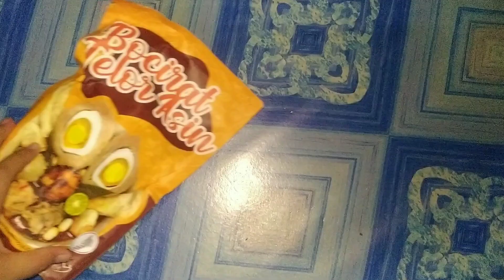#7 BOCIRAT TELUR ASIN by boci maknyus || MUKBANG PEMULA || TELURNYA ENAK, TIDAK KEASINAN 🥚🧆🍺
00:00 MASAK
02:00 MULAI MAKAN

Hallo semuanya... ~~~
Sudah pada makan belum...???
Terima kasih sudah mampir ke channel aku "Eat With Nirwa", semoga video yang aku tampil kan bisa menghibur kalian semua.

Hari ini aku makan BOCIRAT TELUR ASIN, Telur nya enak nggak keasinan. Aku makan nya di tambah kacang sukro jadi tambah enak.
Recomend banget buat kamu yg suka makanan frozen food~~~
Aku sama sekali gak di endors atau semacam nya, aku review jujur dari segi lidah aku~~~

~Jangan lupa~
🌻 COMMENTS
Karena itu amat sangat membantu dan bakalan menjadi penyemangat yang kuat buat aku..

Terima kasih sudah mampir ya semuanya...
Sampai jumpa di video video aku berikutnya 👋👋👋👋